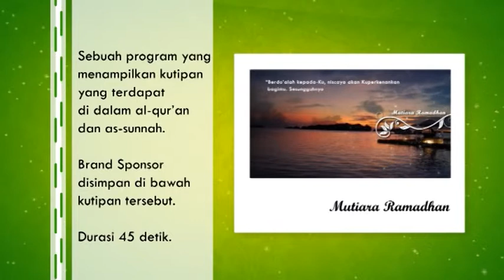ATVProg Mutiara Ramadhan